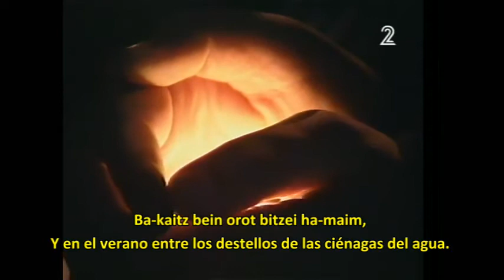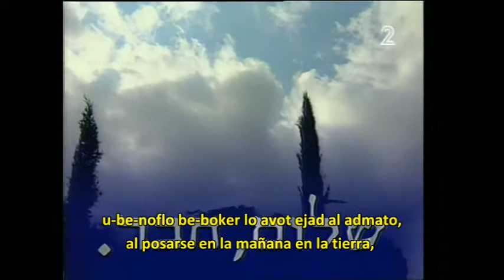Ha-Ish Ha-Hu - Esa persona (subtitulado en castellano)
Esta canción – al igual que Libkot Leja - está muy relacionada al asesinato de Rabin en 1995. Genialmente interpretado por Shlomo Artzi, la poesía es de Natan Ionatán. Tras el asesinato de Rabin, Natan Ionatan se la dedicó (ambos eran amigos de la infancia). Sin embargo, las malas lenguas dicen que la escribió para él mismo.

Natan Ionatán nació en Ucrania en 1923, falleciendo en Israel en el 2004. Comenzó a escribir poesía en 1940, y en estas describe sus vivencias en Israel, sus paisajes y su naturaleza. Premio Primer Ministro en el año 1975 y 1997, Premio Brener (1984) y Permio Alterman (1987) es uno de los principales exponentes de la poesia moderna israelí.